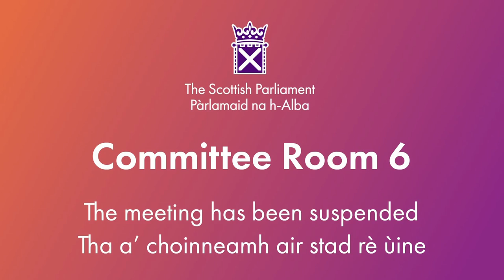Standards, Procedures and Public Appointments Committee - 28 March 2024